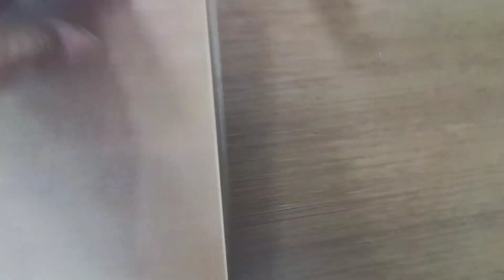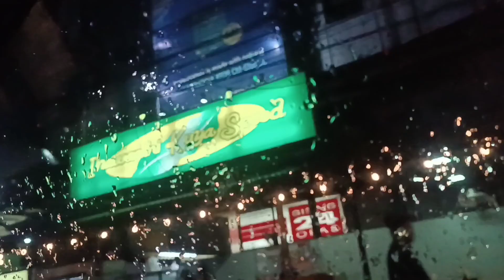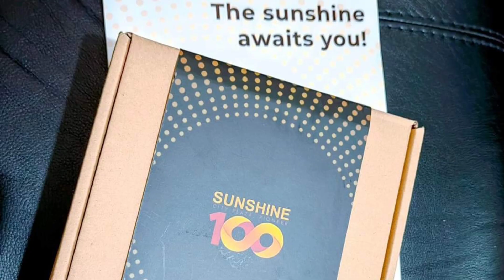TARA! ROADTRIP TAYO WITH XIAN LUIS! TURN OVER NA NGA BA NG CONDO!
Today's video is about our daily life in Carmona Estates. This video is about our week days. Today is the turn over of our condo. Road trip na naman si Xian Luis in a rainy day and a heavy traffic road. Orientation and inspection of the condo goes with the turn over. This is a very blessed day! Thank you Lord🙏